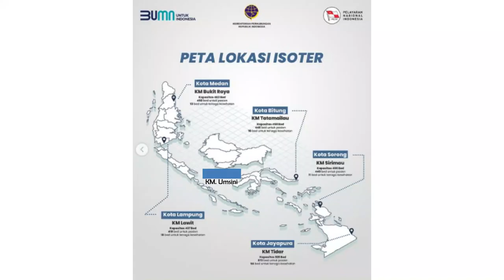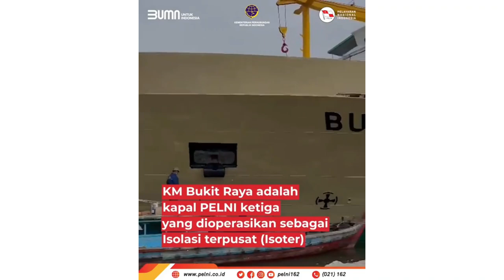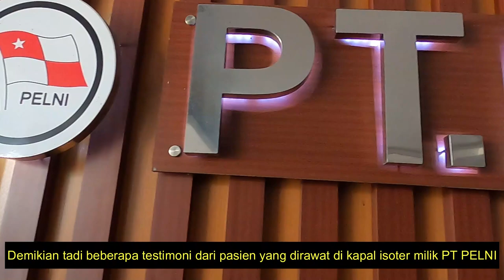Kapal Isolasi Terapung (Isoter) PT PELNI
Melihat Kapal Isolasi Terapung (Isoter) PT PELNI di beberapa wilayah Indonesia.
Selamat Menyaksikan.

Some Footage from Youtube Pelni162